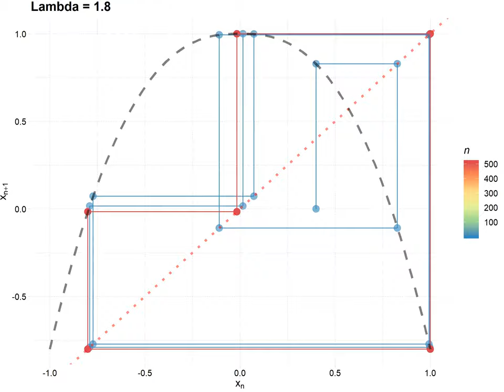CobWeb by Lambda 1800